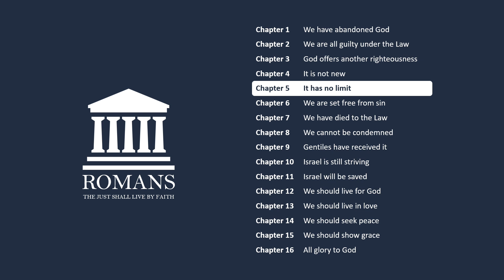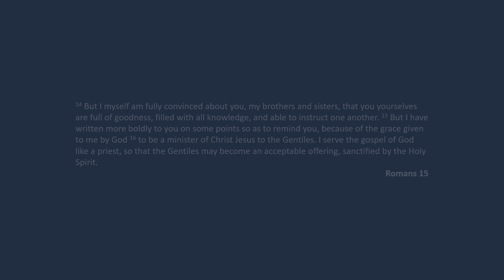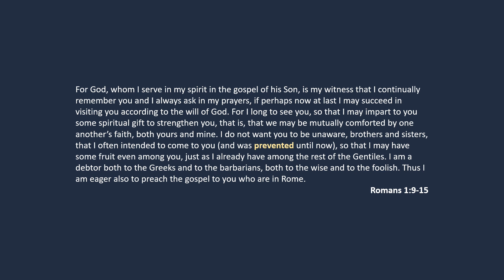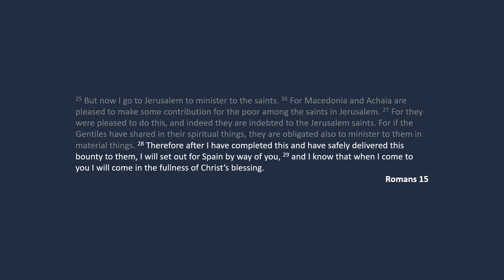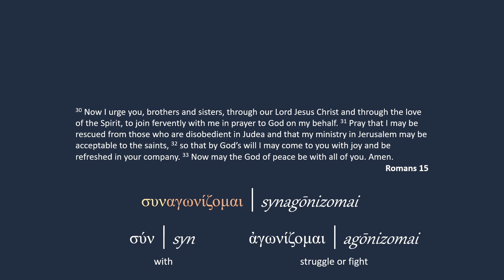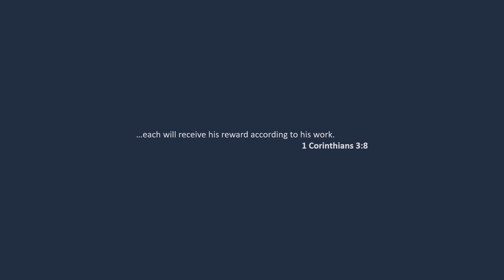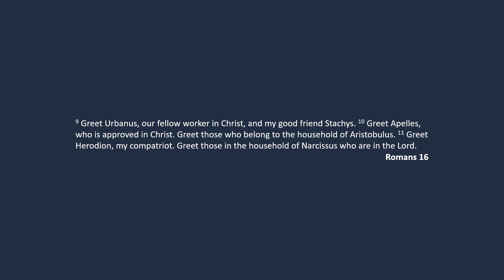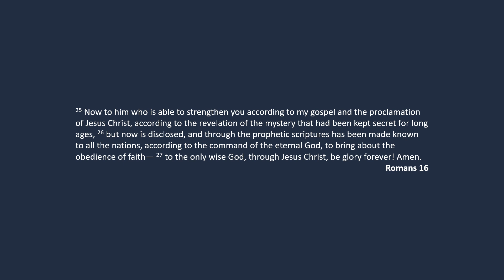Romans - The End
Fusion Youth Service - 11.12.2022 - Studying verse-by-verse through Romans 15:14 - 16:27. We look at what Paul planned to do after he finished his letter to the Romans. We also explore what (as far as we know) actually happened to Paul. In Chapter 16, Paul greets some really interesting people, so we discuss some of them too.